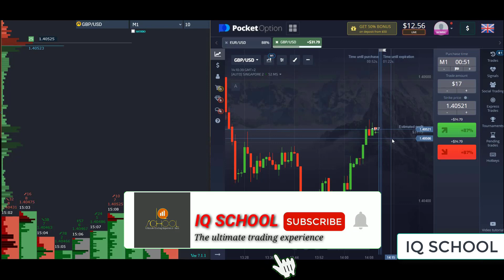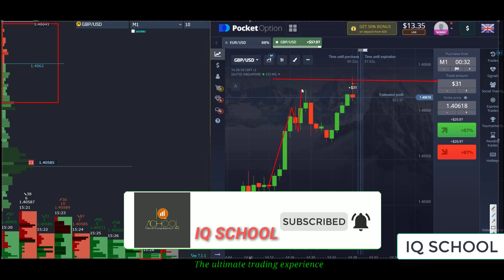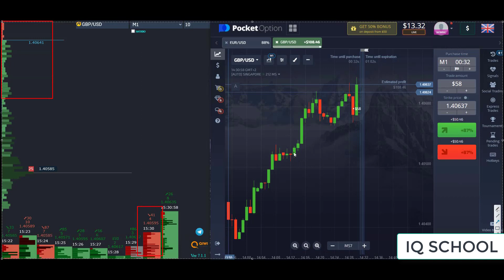VA MOD sure shoot strategy with Compounding! $17 to $121 Profile! IQ School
Hello, In this video I am showing how to trade va mod sure shot strategy. I hope you will enjoy this video. If you have question please feel free ask the question in comments section.